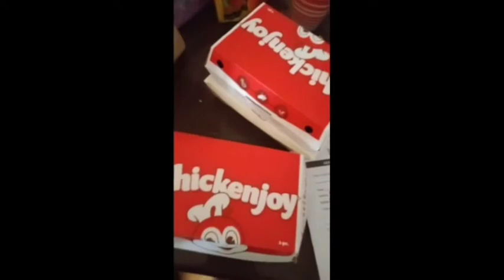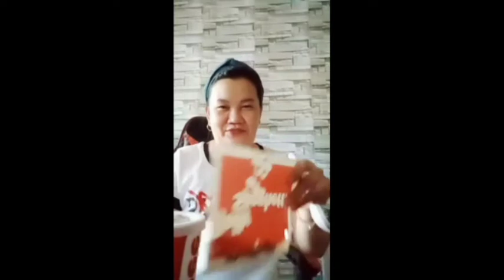August 6, 2021